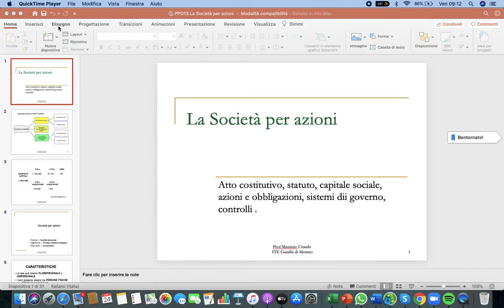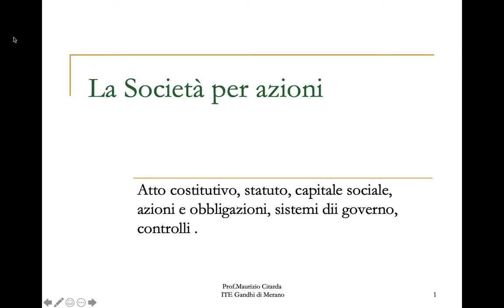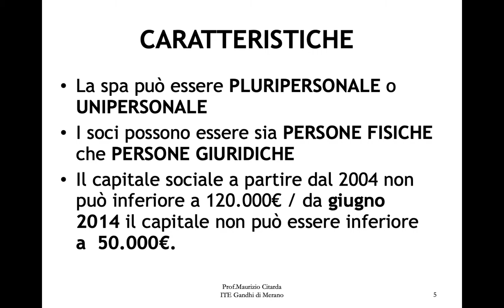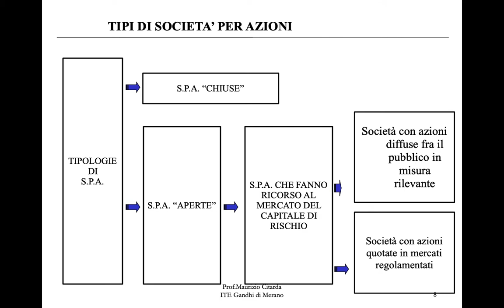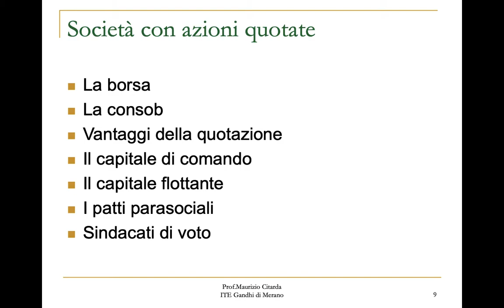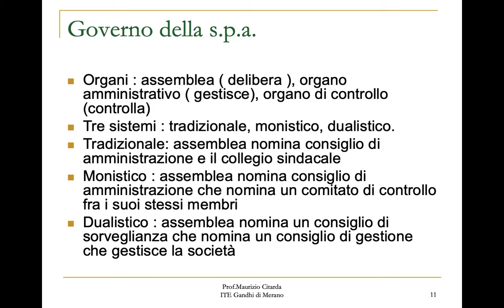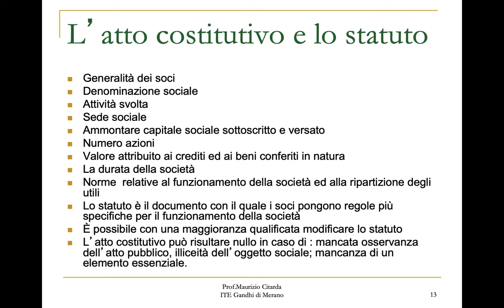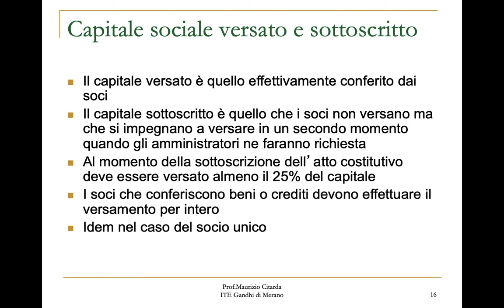VIDEO LEZ. LA S.P.A. 1 PARTE SLIDE 1-16.